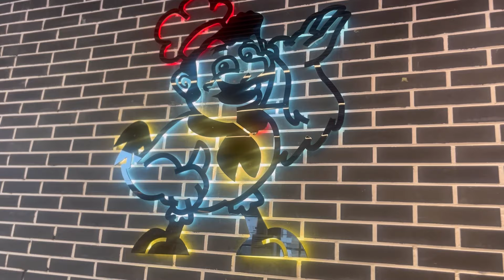Meri birthday par Kababjees fried chicken gaye 🍗 | Karachi ki barish 🌧️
Hello everyone enjoy my daily vlogs 💫